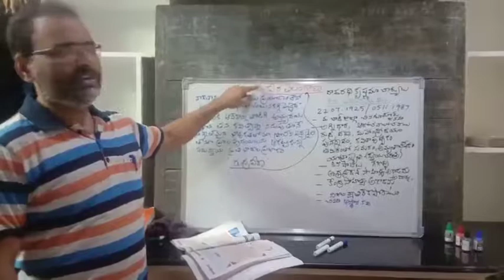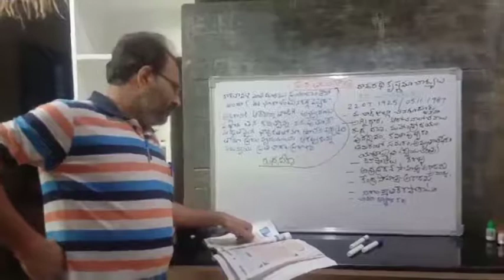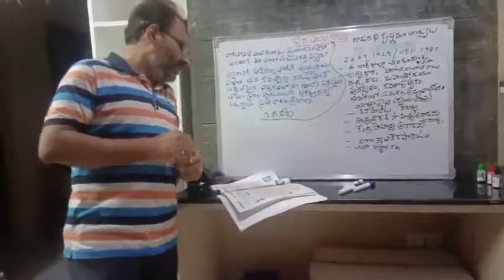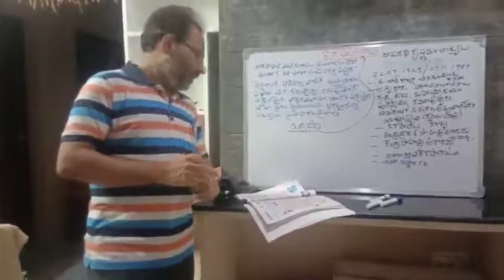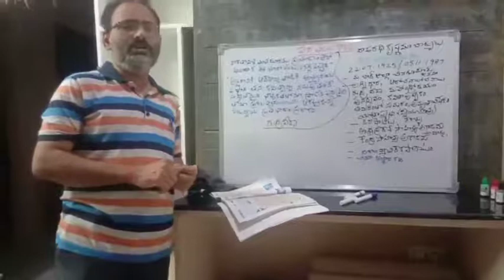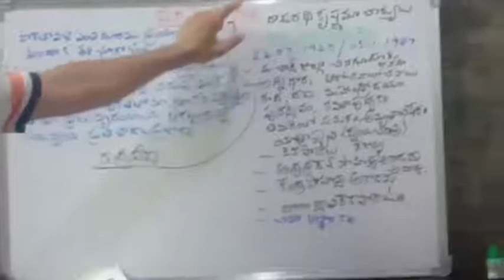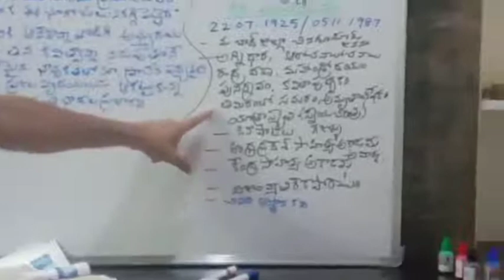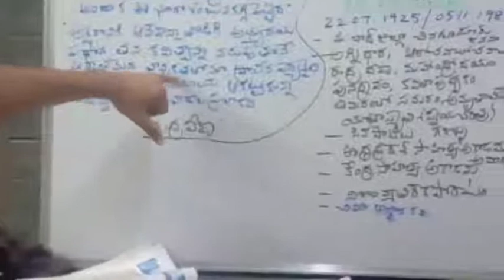class 9 telugu veera telangana part1